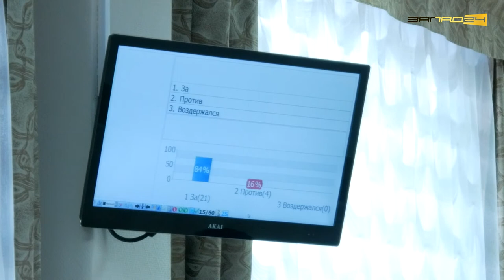Бюджет Ачинска-2021-2023 принят во втором чтении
04.12.20 состоялась сессия горсовета депутатов Ачинска, на которой во втором чтении приняли бюджет города на 2021 и плановый период до 2023 года.